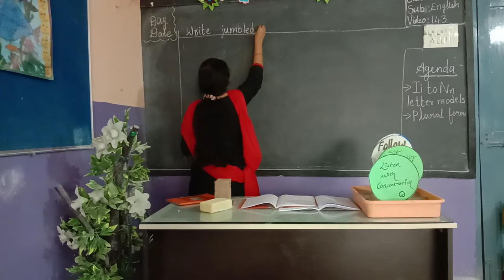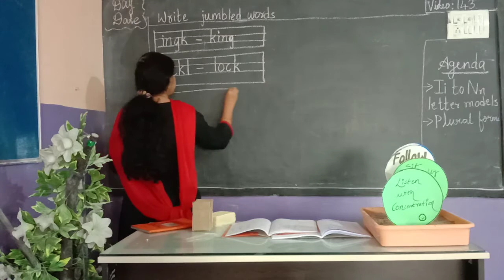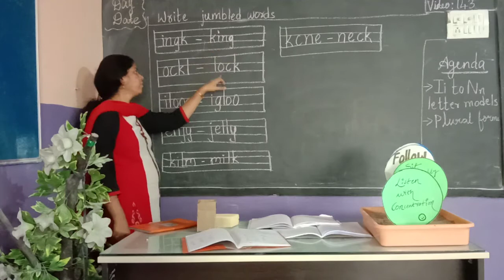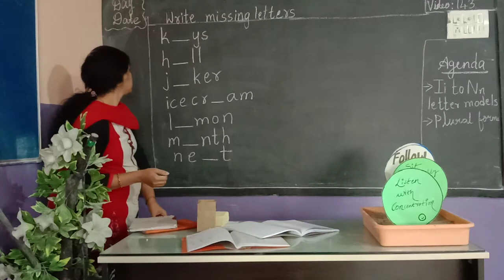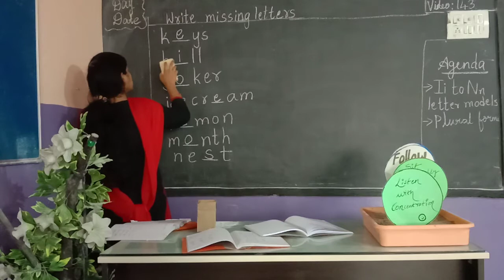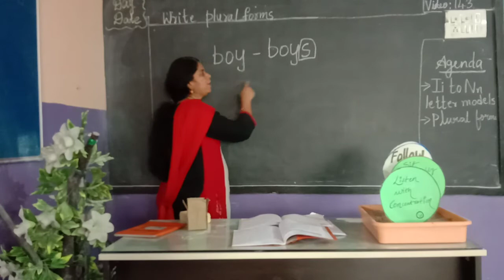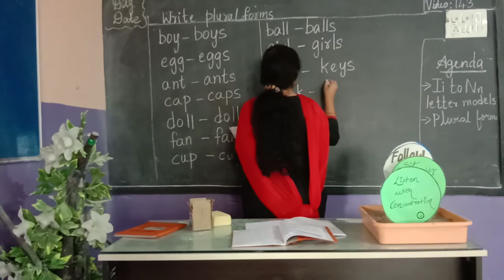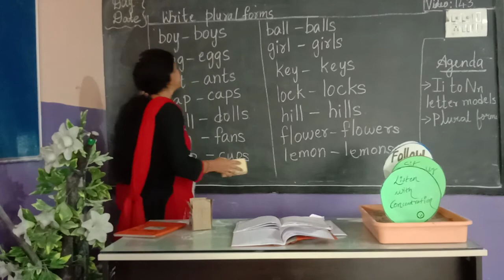Kidz N Crayons XSEED Grade Kidz Sr English video 143 online class link